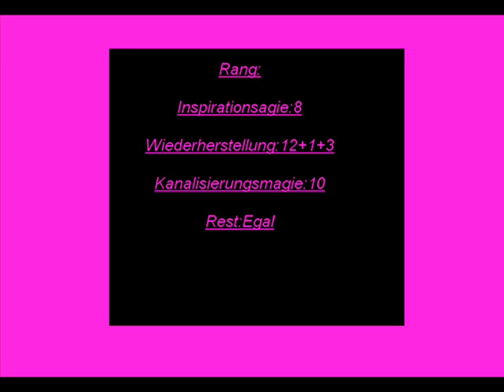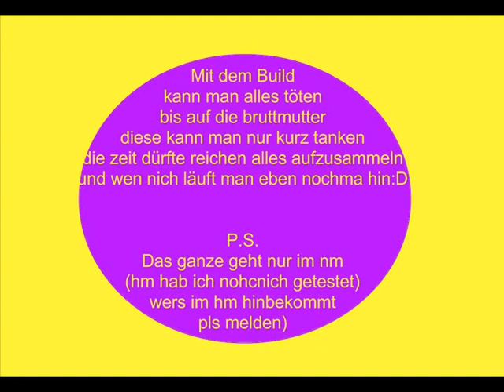Guild wars Raptor ritu farm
Das ist ein einfach farm video für Ritualist/Mesmer
Castung:körperlicher wiederstand und kanalisieren dann diei gesamte linke raptoren gruppe um sich sammeln dann die asche casten(da kann es zu problemen kommen da die asche auch ab und zu gerupt wird) dann abwarten,nachdem alle raptoren tot sind aufsammeln was man will und sich auf die andere seite der bruttmutter machen8körperlicher wiederstand und kanalisieren nachcasten) jetz kommt heal und geisterriss ins spiel die die bruttmutter viel dmg raushaut empfiehlt es sich zu healen der geisteriss dient zur beschleunigung des raptoren tötens nach dem alles tot is aufsammeln und darauf warten getötet zu werden dann am schrein wieder nach rata sum laufen dann wieder raus und alles von vorn viel spass gute drops HF GLl :)